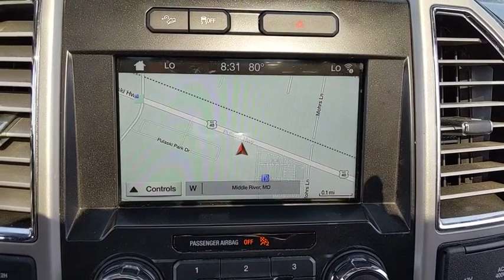2016 Ford F-150 Baltimore, Wilmington, White Marsh, Rosedale, MD P2880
Black Used 2016 Ford F-150 available in Baltimore, Maryland at

LARIAT WITH REMOTE START!!! CHROME APPEARANCE PACKAGE!!! LEATHER BUCKET SEATS WITH CONSOLE!!! VOICE ACTIVATED NAVIGATION SYSTEM!!! TRAILER TOW PACKAGE!!! FX4 OFF ROAD PACKAGE!!! BLIND SPOT INFO SYSTEM!!! FORD CERTIFIED 7YR/100,000 MILE WARRANTY!!! ASK US ABOUT OUR AL PACKER ADVANTAGE!!!Recent Arrival!Odometer is 3640 miles below market average!2016 Ford F-150 4WD Black 6-Speed Automatic Electronic 5.0L V8 FFVAwards:* 2016 KBB.com Brand Image AwardsAll vehicles come with the Al Packer Customer Advantage Plan at no extra charge which includes free Oil Changes, free Car Washes, and up to $1,000 in service savings!